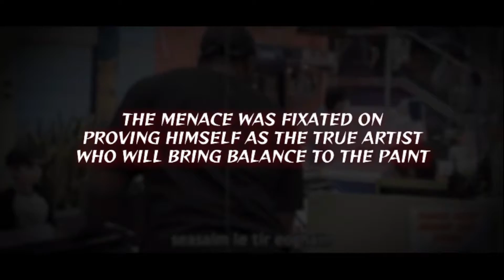REACTING TO JIDION ART OFF OF THE CENTURY!